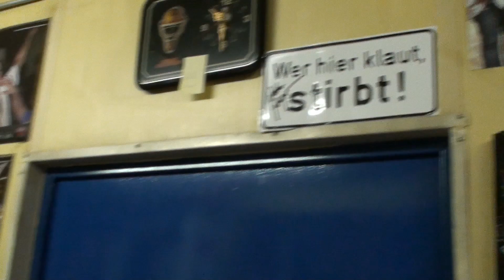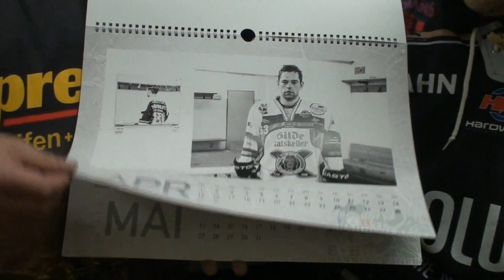Indians Inside - ECHte Hannoveraner